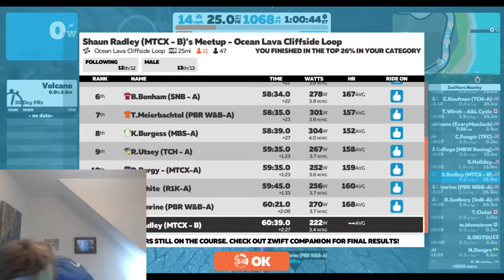MTCX Ski, Bike, Events Live Stream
MTCX Rangers Series